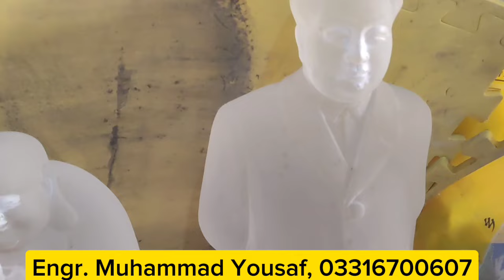Quartz Crystal | Carving on Quartz | Art Work | MiningInsights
quartz
carving
stone carving
carving quartz
quartz crystal carving
3d carving on stone
marble carving
carving tut
pink quartz
gem carving
gemstone carving
clear quartz
wood carving
carving a stone owl
angel carving
faerie carving
diy rock carving
intaglio carving
3d rock carvings
rose quartz
aura quartz
dremel owl carving
fixing up a house on a budget
carving stones rocks glass
rainbow aura quartz
carving sculpture from stone